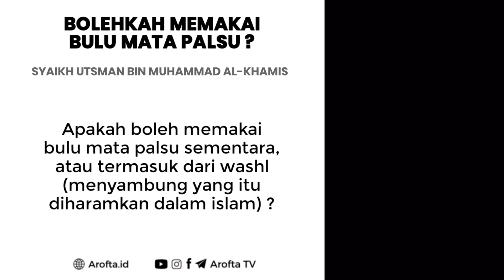Hukum Bulu Mata Palsu - Syaikh Utsman Al-Khamis